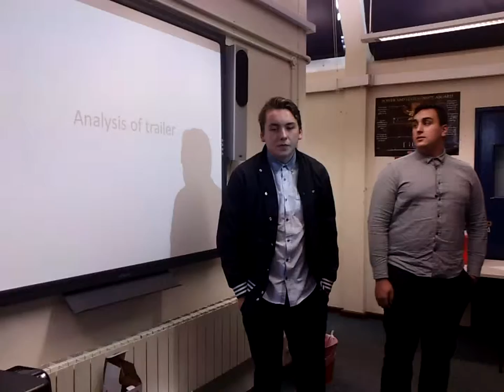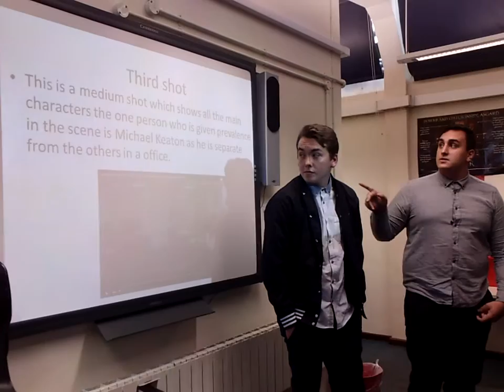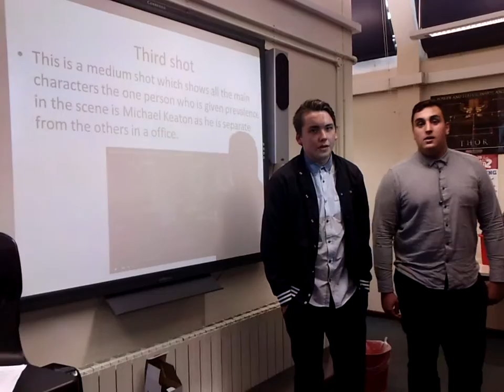Chara and Kai film trailer talk